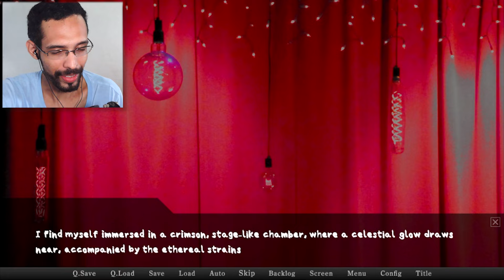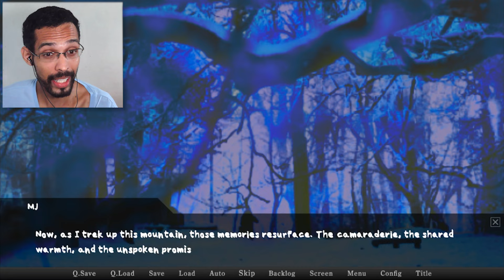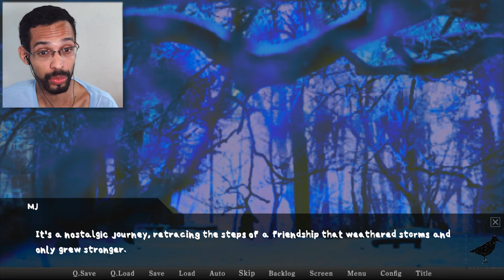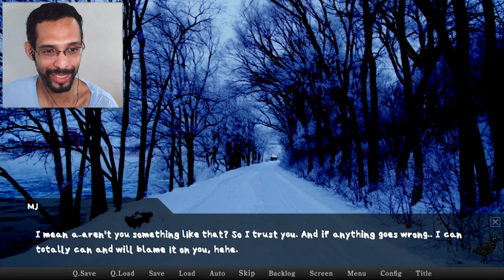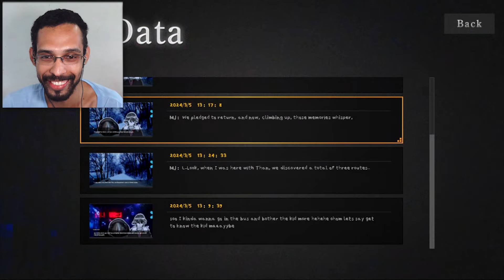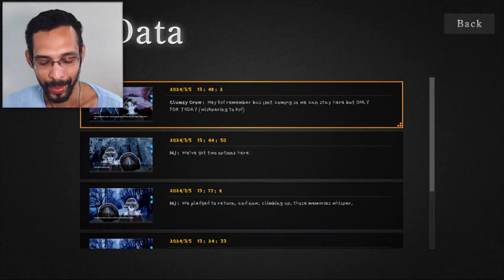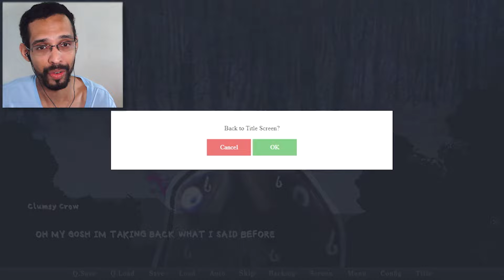Nunca Se Perca nas Montanhas! 🏃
Than Winter Came é o jogo da vez!

Dessa vez estamos em um papel um pouco diferente, estamos guiando um garoto que vai as montanhas encontrar um amigo muito querido e lá descobrimos coisas assustadoras!

É um jogo indie gratuito/grátis de visual novel para pc!

Nome completo: "Than Winter Came"

Eu sou Joacy Araújo e tenho uma paixão especial por jogos de visual novel seja eles feitos no ou não! ou qualquer jogo indie 2d com historia incrível!

Mesmo que o jogo não esteja em PT BR eu sempre faço um esforço pra traduzir! Espero que a história seja legal para nós dois nos divertidos xD